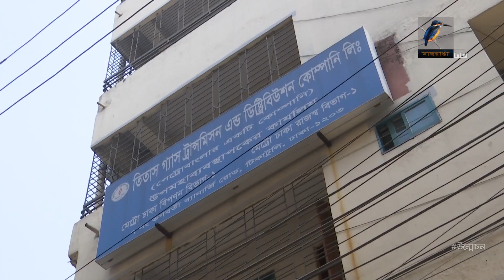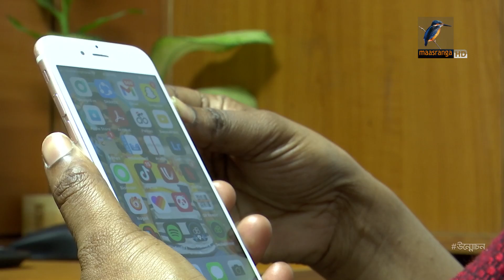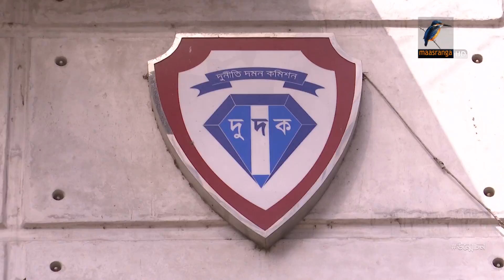উন্মোচন - পর্ব গ্যাস লাইনের ফুটো I Maasranga News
আবাসিক, বানিজ্যিক, বা শিল্প যে কোনও ধরনেরই গ্যাস সংযোগই দেয়া বন্ধ বহু বছর ধরে। এটা সরকারি ঘোষণা। কিন্তু যদি বলি গত ৭ দিনে তিনটি আবাসিক সংযোগ নেয়ার সব ব্যবস্থা করেছি। এমনকি একটি ডায়িং কারখানাতেও লোড বাড়ানোর সব সিস্টেম হয়ে গেছে। বিস্বাস হচ্ছে না? চলুন দেখি কারা, কিভাবে সরকারের নির্দেশের তোয়াক্কা না করে হরহামেশাই দিয়ে যাচ্ছে অবৈধ গ্যাস সংযোগ-আজ উন্মোচনে আপনাদের সঙ্গে আছি আমি কাওসার সোহেলী……